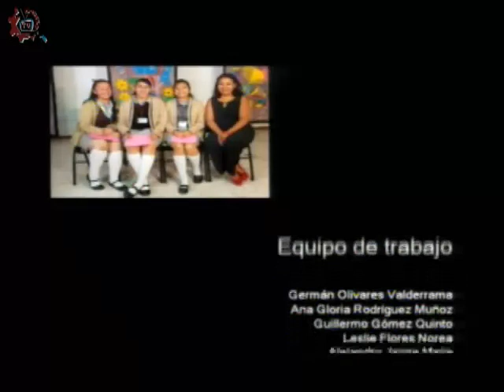20171031-CE1718/Cavilando-ando/Vida después de la muerte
Cavilando-ando. Liderazgo personal. Invitados: Pedro Morales. Conduce: Guillermo Gómez Quinto. Fecha de emisión: 31 de octubre de 2017. Este y otros programas los puedes ver Producciones con fines educativos para Secundarias Técnicas en la CDMX, México.